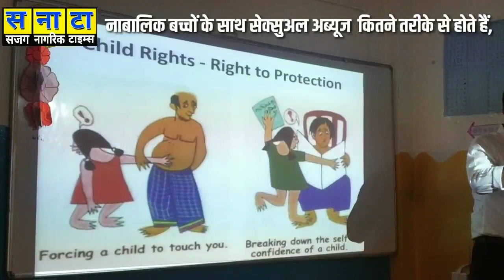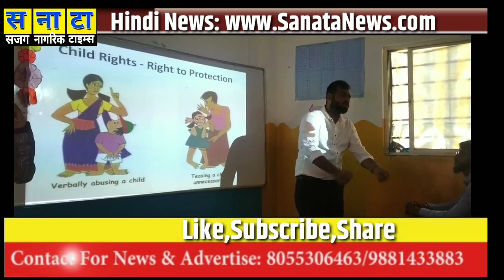kondhwa| चाईल्ड सेक्सुअल अब्युज अवेअरनेस पर वर्कशॉप |Child sexual abuse Awareness workshop 2019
Sajag nagrikk times : kondhwa| चाईल्ड सेक्सुअल अब्युज अवेअरनेसपर वर्कशॉप |.Child sexual  abuse Awareness workshop news 2019 | Sanata news,

Boya Microphone With 20ft Audio Cable:

Collar Clip On Noice Cancelling

Photron tripod :

shooting light